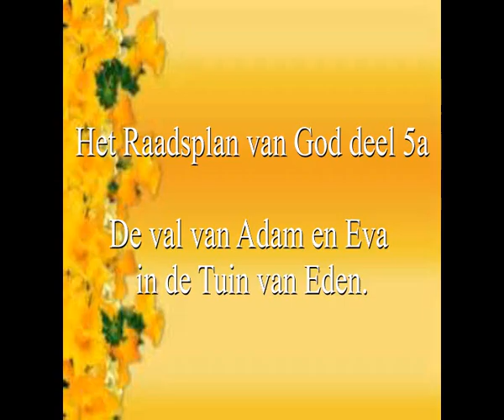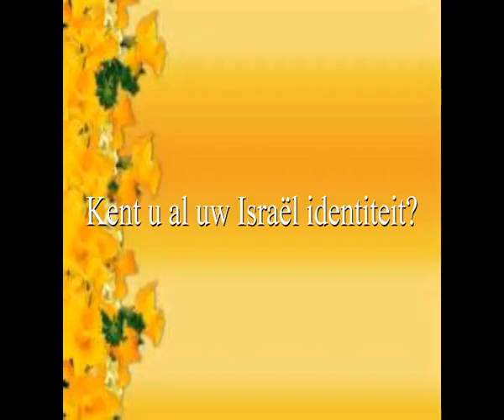Het Raadsplan van God deel 5a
De val van Adam en Eva in de Tuin van Eden.